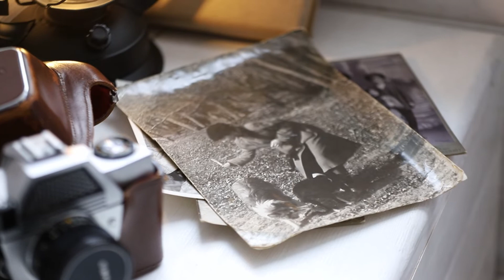ARTерритория: история известных фотографий